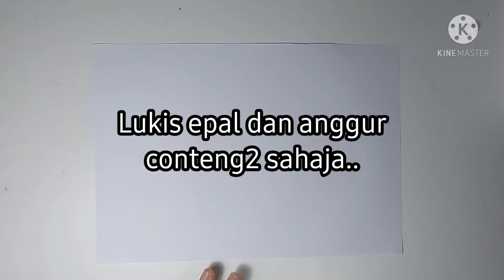LUKIS EPAL & ANGGUR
LAKAR SPONTAN